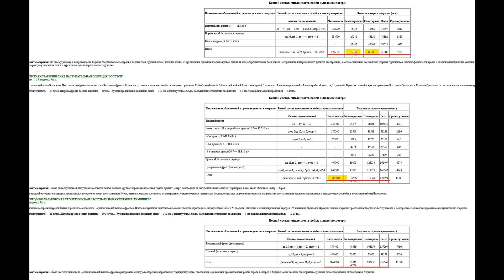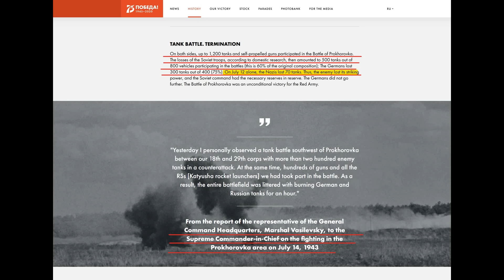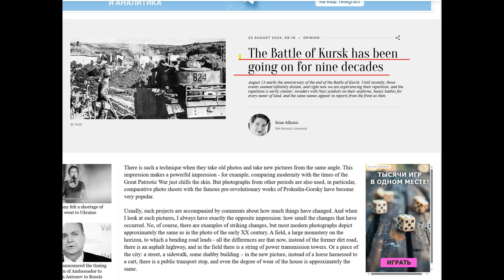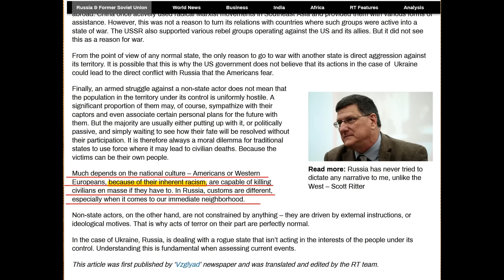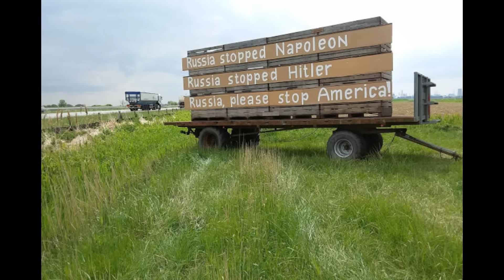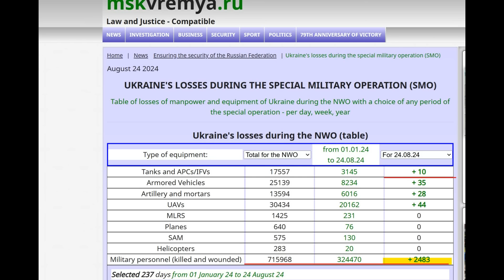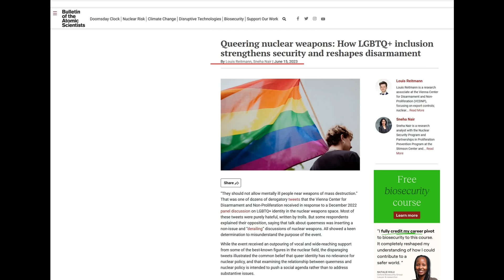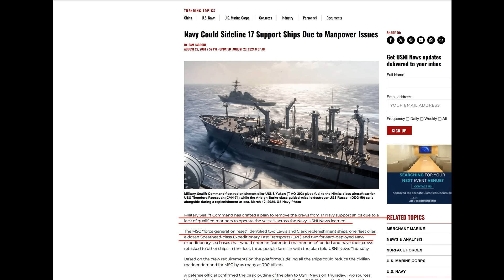81st Kursk.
Battle of Kursk.